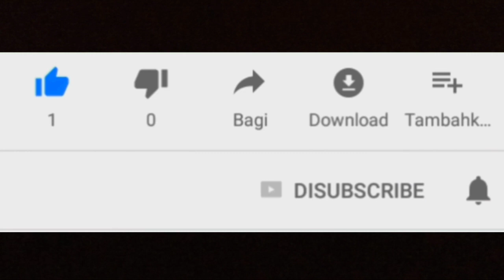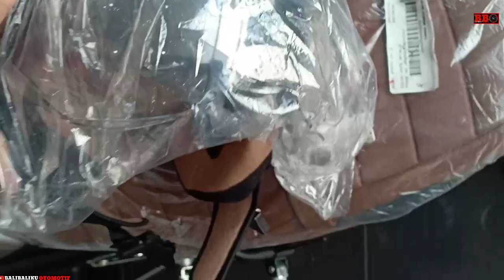Beli Yamaha XSR155 dapat Helm Ganteng | Yamaha XSR155 helmet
Beli yamaha xsr155 dapat helm ganteng yang bergaya harvest. Sangat pas dengan motor bergaya sport heritage ini. Helm xsr155 ini sangat khas dengan tulisan xsr besar didepan serta samping kiri kanan dipadu dengan striping ciamik.